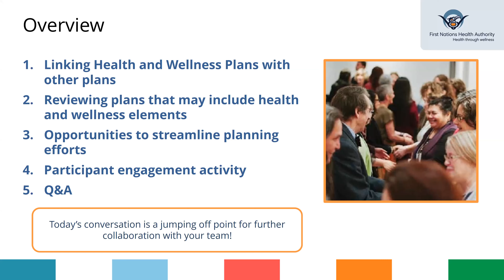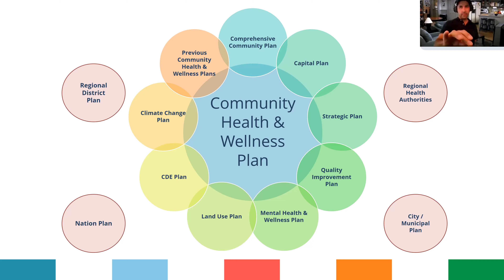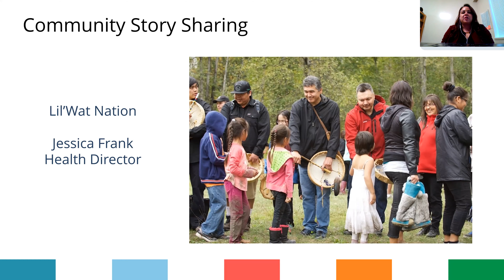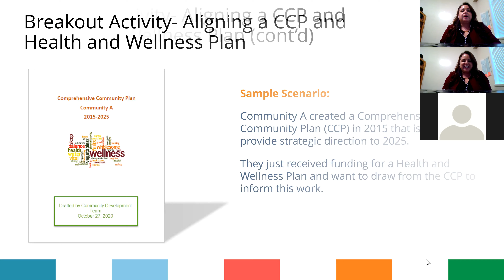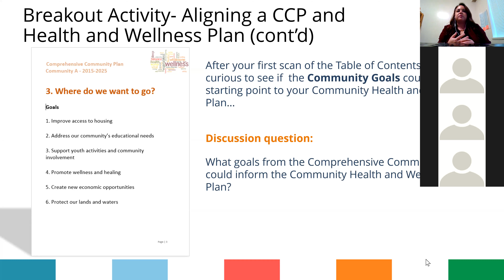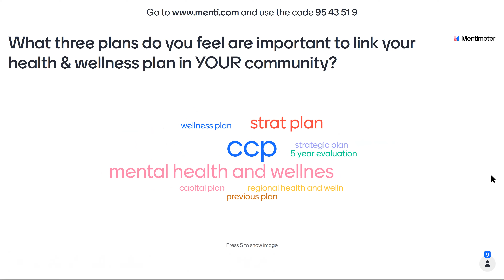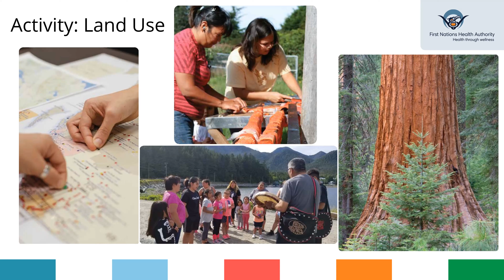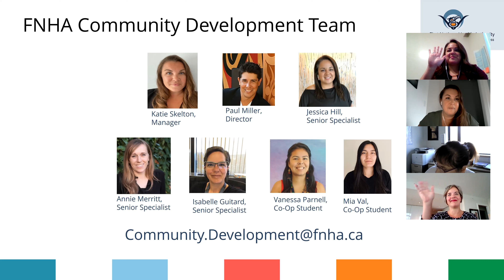FNHA Health and Wellness Planning Team Overview Webinar